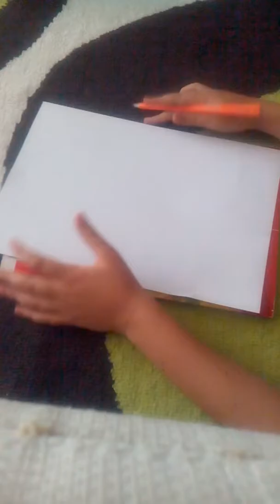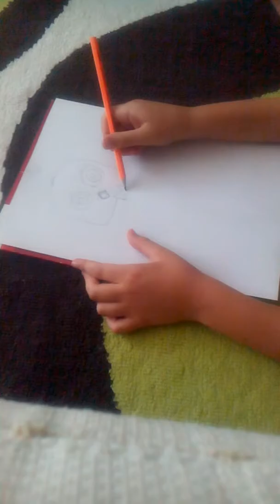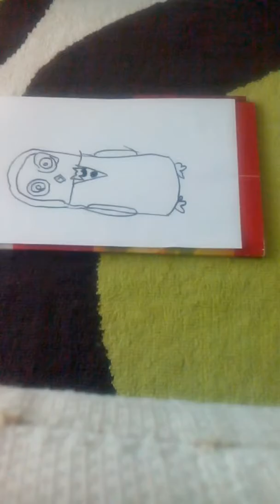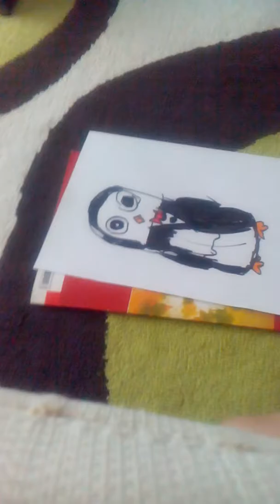How To Draw Penguin (FNaC 1)